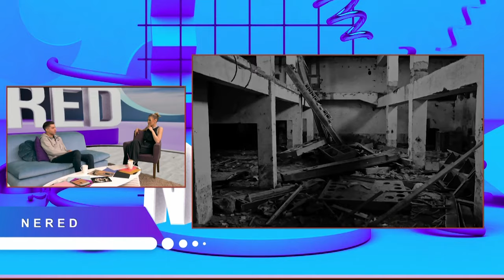NERED - gost Luka Mihailović, reditelj i scenarista - 28.01.2024. - Red TV